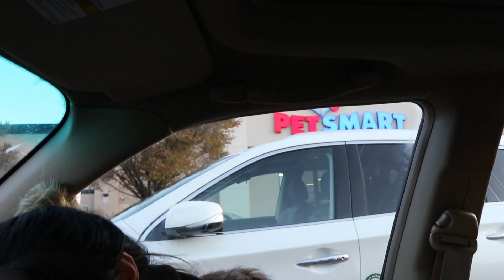FINALLY!!! WE GOT ONE!!! (ANNIVERSARY GIFT)